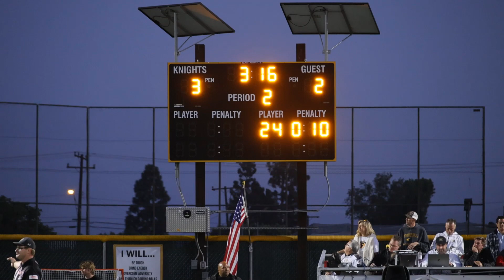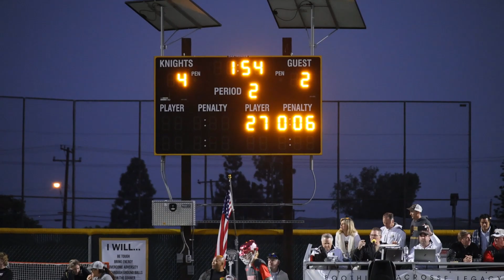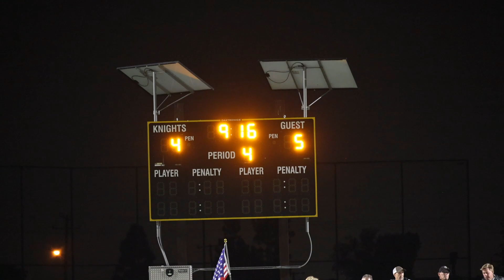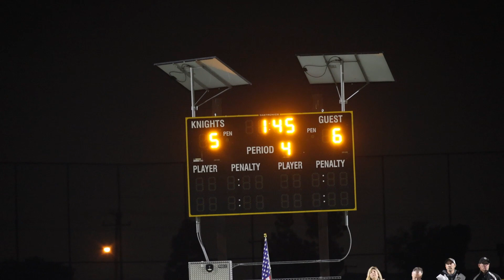Mater Dei Varsity Lacrosse vs Foothill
4/28/2022 at Foothill High School.

Mater Dei beats Foothill 6-5 to remain undefeated in conference play.